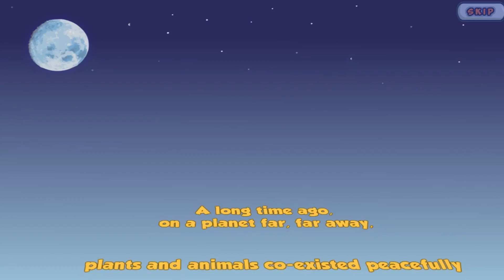ЗЛЫЕ ЯЙЦА захватили МИР Разбиваю ЯЙЦА ДИНОЗАВРОВ Мультик ИГРА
Всем привет вы на канале